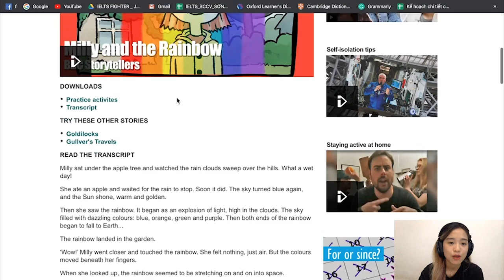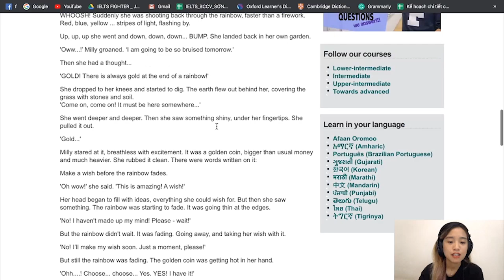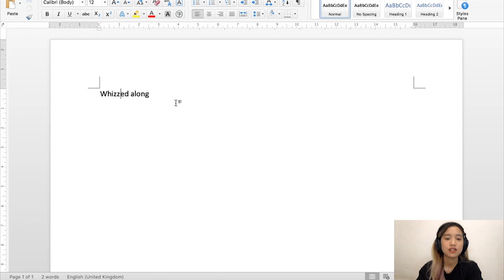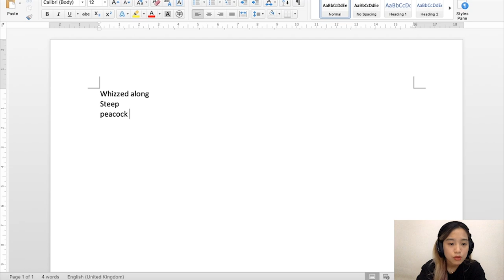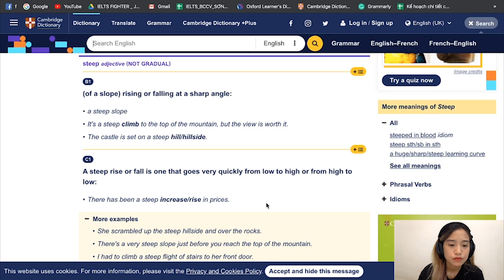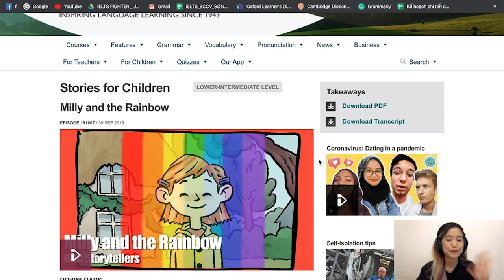Đọc báo tiếng Anh, học từ vựng xịn with Ms.Jenny| IELTS FIGHTER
ĐỌC BÁO TIẾNG ANH, HỌC TỪ VỰNG XỊN, TĂNG CƯỜNG KHẢ NĂNG NGHE ĐỌC WITH MS.JENNY

VOCABULARY HIGHLIGHT
* whizzed along: bay vèo vèo cùng với
* Steep: dốc
* Peacock blue: (trời) màu xanh (màu của con công)
* explosion of light: tràn ngập ánh sáng
* tunnel of light: đường hầm ánh sáng
* calm and peaceful: yên bình và tĩnh lặng
* bruised: bị bầm
* dig: đào
* fingertips: đầu ngón tay
* breathless: nghẹn ngào, nghẹt thở (khi thấy gì đó quá đẹp, xúc động)
* the edges: rìa
* The Sun was golden, warm: mặt trời thật vàng và ấm
Các bạn lưu về nha, và cùng đón chờ tập 2 vào tuần sau nhé!

Branch 8: L39.6 khu dân cư Cityland - Phan Văn Trị - Q.Gò Vấp - TPHCM. SĐT: 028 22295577
Branch 9: 376 Nguyễn Văn Cừ - Long Biên - Hà Nội. SĐT: 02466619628
Branch 10: 18 LK6C Nguyễn Văn Lộc - Hà Đông - Hà Nội. SĐT 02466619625
Branch 11: A11 Bà Hom, Phường 13, Quận 6, HCM. SĐT: 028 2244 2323
Branch 12: 254 Tôn Đức Thắng, P. Hòa Minh, Q. Liên Chiểu, Đà Nẵng. SĐT: 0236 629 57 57
Branch 13: 44 Nguyễn Hoàng, (gần bx Mỹ Đình), HN. SĐT 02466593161
Cơ sở 14: 66B Hoàng Diệu 2 Thủ Đức. SĐT: 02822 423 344
Cơ sở 15: 224 Khánh Hội, Phường 6, Quận 4, HCM
Cơ sở 16: 428 Lạch Tray, Ngô Quyền, Hải Phòng - SĐT: 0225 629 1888